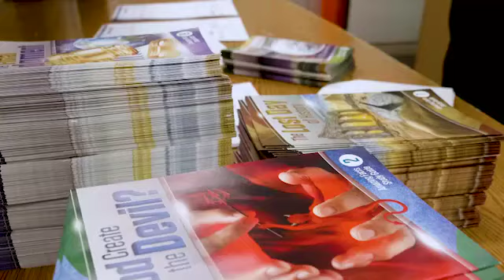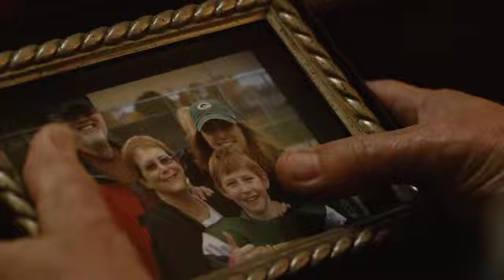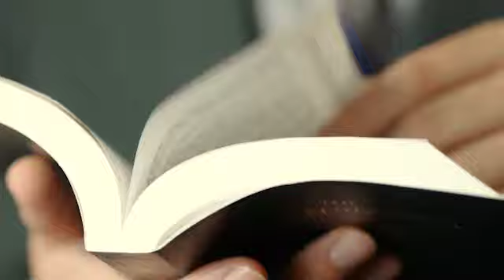Sabbath School Study Hour - The Most Convincing Proof - Shawn Brummund - AF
This is not the official Amazing Facts channel. Witness is a independent channel working for the glory of Christ.

Please go to these addresses for more sermons, lessons and info from Amazing Facts:
(Study guide included in the last link)

"What kind of witness do you present to others? What would one find in your life that would make them want to follow Jesus?"

I do not claim the rights to this presentation. Witness is a nonprofit channel.